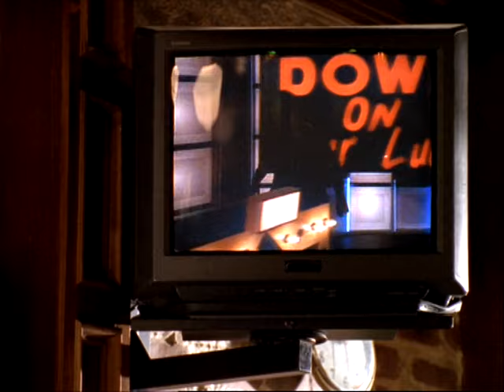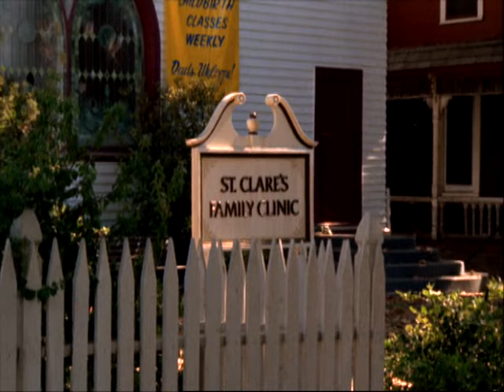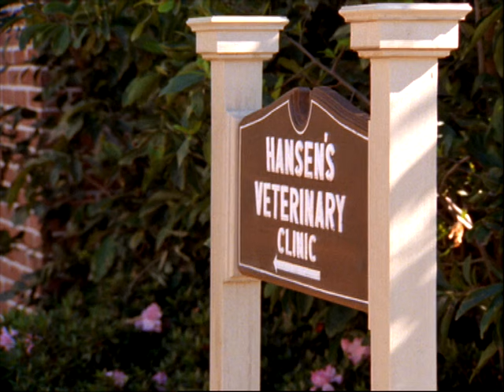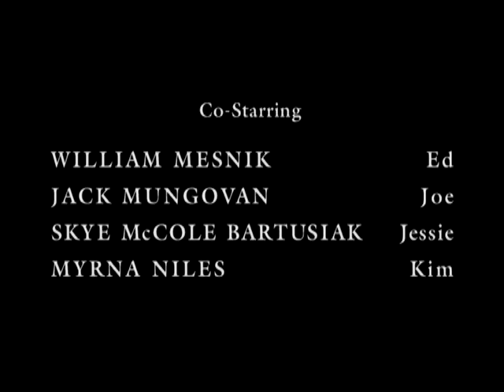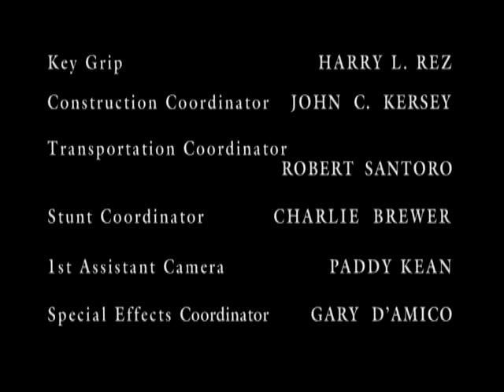Providence Season 2 Episode 20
Jim begins spending time with the photo journalist Monica Lang. Meanwhile, Syd and Joanie worry the relationship has gone too far.